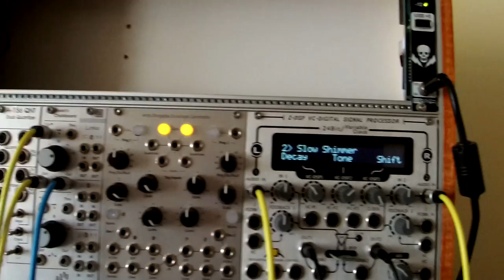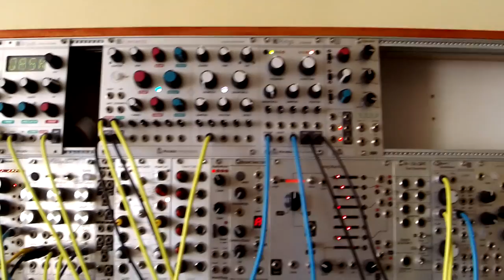Modular Synth - Patch in Progress 33 v2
If you watched the previous video, 'Patch in Progress 33 - Krautrock' ), well this is the same patch with a few things removed and a few things added.

Featuring:
Bugbrand - DRM1X - Bassline and drums (via Bugbrand PT Delay)
Neutron Sound - Orgone Accumulator - Atmosphere ( via Modcan Dual Delay and Tiptop Z-DSP)
Doepfer A-110, Livewire AFG, Folktek Matter all processed through various delays, reverbs and effects, including Intellijel Springray, MI Elements, Braids and Rings, Doepfer A-188-2, Gieskes DEP2b, Marshall Time Modulator 5002A etc...

Cheers.